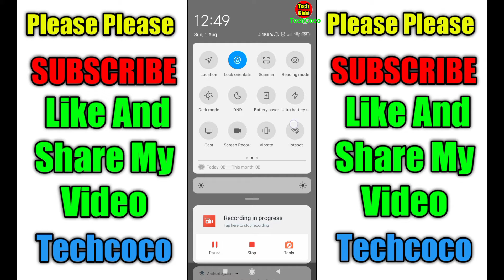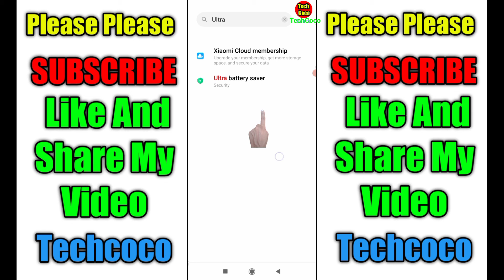mobile ko fast charges kaise karen मोबाइल को फास्ट चार्ज कैसे करें by techcoco